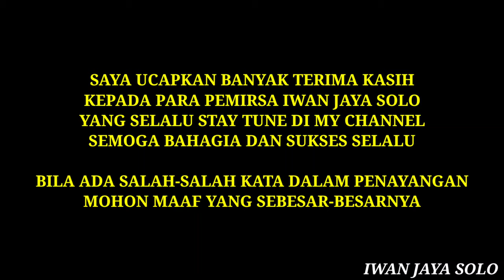RC MN D90 ADVENTURE 4x4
sebelum lanjut buat sobat-sobat iwan jaya solo yang baru menemukan Chanel ini silakan untuk tekan tombol subscribe Nyalakan lonceng notifikasinya dan apabila ada kritik dan saran Silahkan tuliskan di kolom komentar

iwanjayagrosir